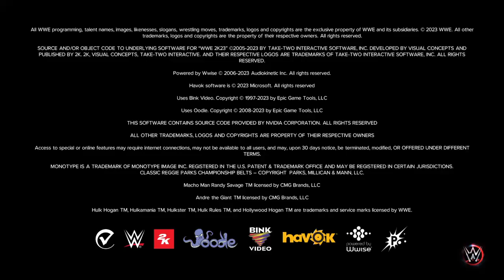WWE 2K23_20240123145317